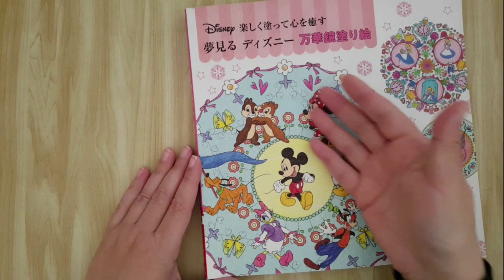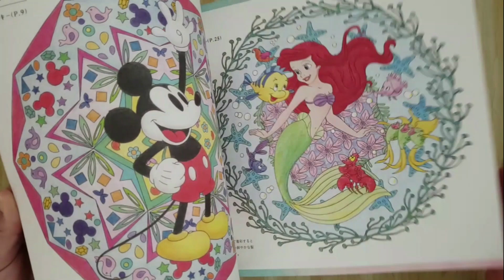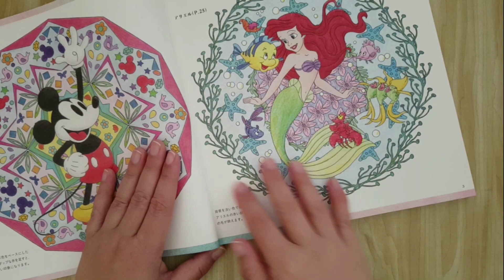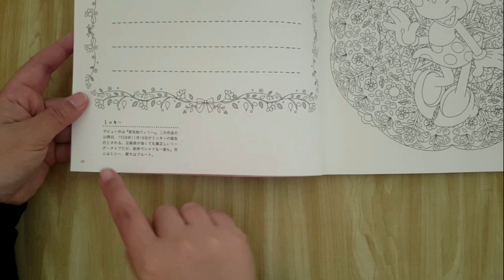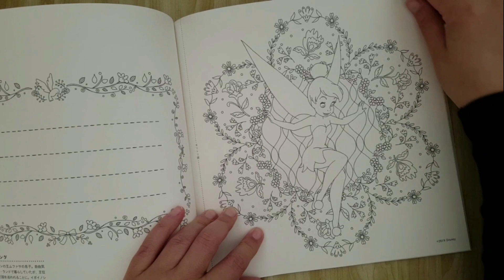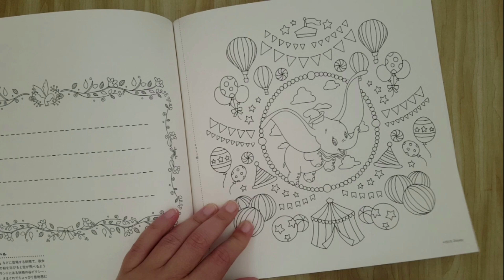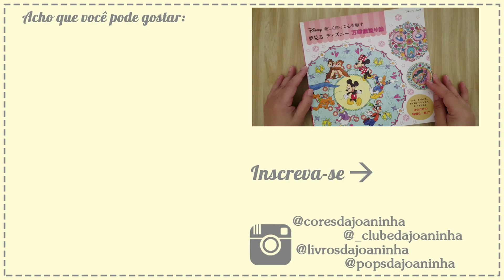REVIEW Livro de Colorir Dreaming Disney Kaleidoscope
Conheça e assine Amazon Prime